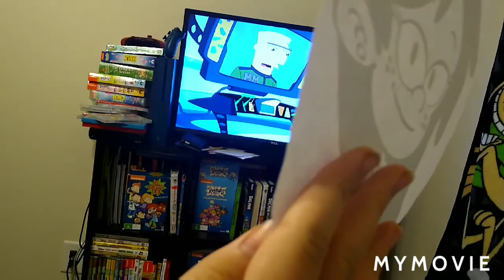Ronnie Anne Sid Chang and Lily watch Phineas and Ferb grounded